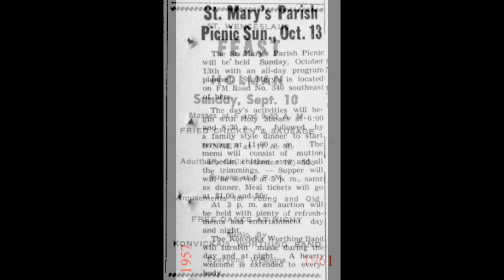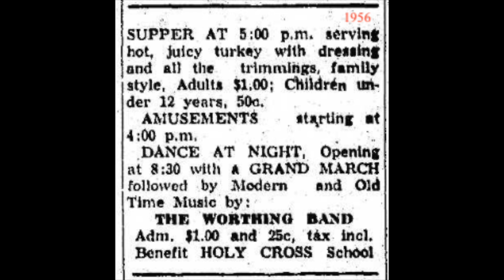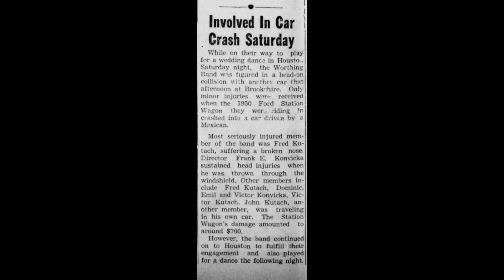TEXAS DANCEHALL STANDARDS: Frank E. Konvicka's Orchestra / Happy Waltz / Humming Bird 197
“Veselý Valčik”

Frank E. Konvicka was born 8/4/1887 near Hope, TX, to Michael and Frances (Neuvar), Czech immigrants born in Moravia.  Frank was one of 10 children and directed the Worthing Band for 62 years beginning in 1905.  In 1910 Frank married Agnes Kutach with whom he had 12 children.  Band members came from both the Konvicka and the Kutach families.  They played dance halls, picnics, weddings and church functions mostly in the immediate area of Hallettsville, Shiner and Yoakum, but ventured north to Cistern and Holman and south as far as Goliad and Yorktown.  The band also traveled east to Houston for a wedding dance in June of 1957 and made the papers with their involvement in a head-on collision.  Fortunately, “only minor injuries were received,” although Frank “sustained head injuries when he was thrown through the windshield.”  The article lists the band members on the trip as Fred Kutach (broken nose), Dominic Konvicka, Emil Konvicka, Victor Konvicka, Victor Kutach, and John Kutach.  The relationships are not known for sure, however Frank had a son named Victor, and Frank’s brother Emil had a son Dominic.  Frank’s wife Agnes Kutach had a brother, Victor, and two half-brothers, Fred and John.  This would account for all seven members of the band, who nevertheless “continued on to Houston to fulfill their engagement and also played for a dance the following night.”

The band made recordings for the Humming Bird and Sarg labels in the 1940s and 1950s as Frank E. Konvicka’s Orchestra, the Worthing Old Time Band, and Frank Konvicka and the Worthing Band.  Frank passed away on 2/20/1967, just a year after his wife Agnes.

[Happy Waltz (Vesely Valcik), Frank E. Konvicka's Orchestra, Humming Bird 197, matrix HB-046]